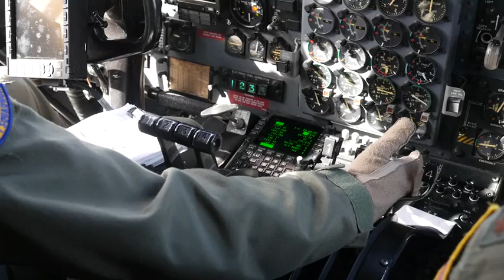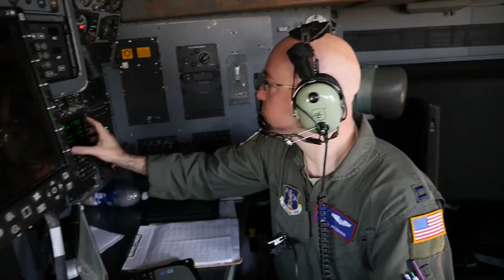165th Airlift Wing serves as hub and spoke operation for Hurricane Maria relief and recovery efforts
165th Airlift Wing serves as hub and spoke operation for Hurricane Maria relief and recovery efforts